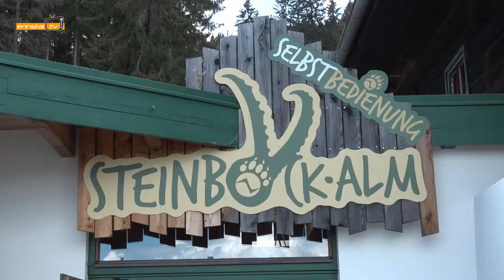Presserundgang am Wilden Berg